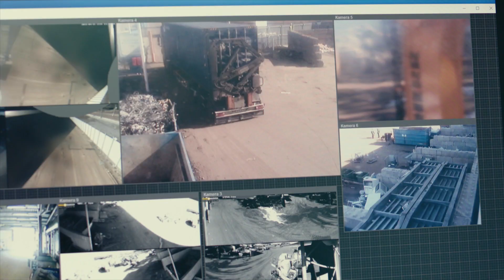Radioaktivt skrot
Här får du ett exempel på samhällets beredskap för radiologiska och nukleära nödsituationer.
Du får veta mer om roller, ansvarsområden och samverkan mellan olika aktuella och engagerade aktörer.